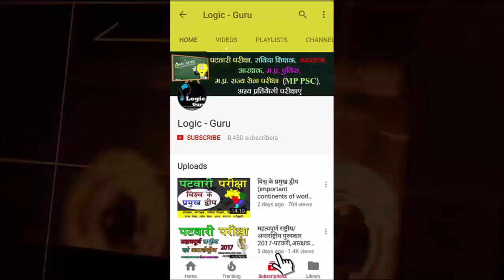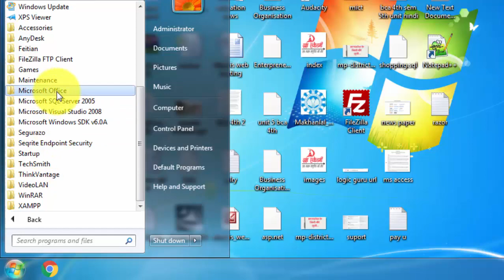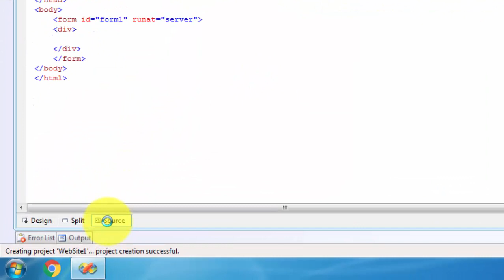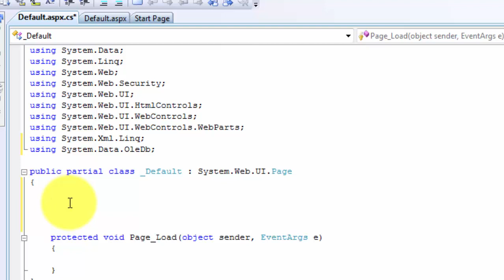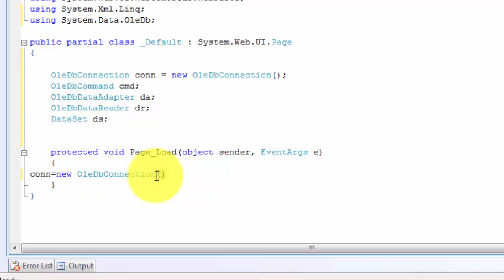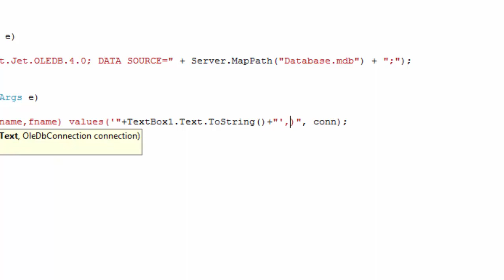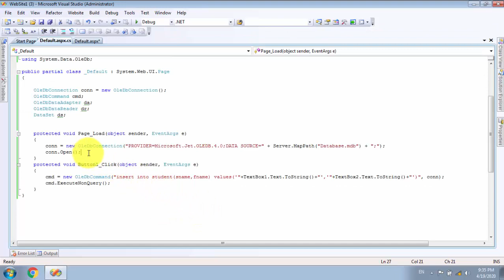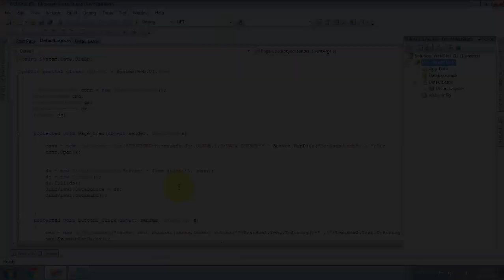PROGRAMMING WITH ASP NET- PGDCA 2nd SEM - MCU Bhopal - LEC 8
in this video :
1. Creating Connection in asp.net
2. Introduction of Data Grid View in asp.net
3. Accessing Data Using Data Adapter and Dataset / Data Bind Control
4. New Record In Database